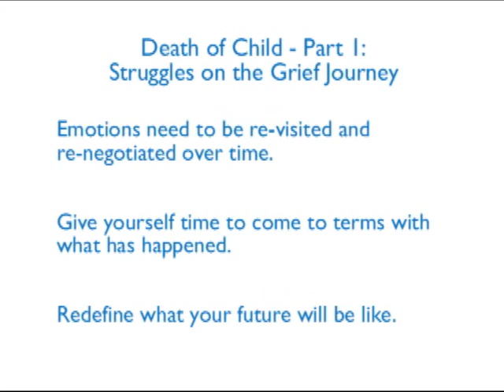Death of a Child -- Part 1: Struggles on the Grief Journey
Director of The Elisabeth Severance Prentiss Bereavement Center, Diane Snyder Cowan, interviews Andy Getz, LISW-S, Pediatric Bereavement Coordinator. In part 1, they discuss the death of a child and the struggles on the grief journey.